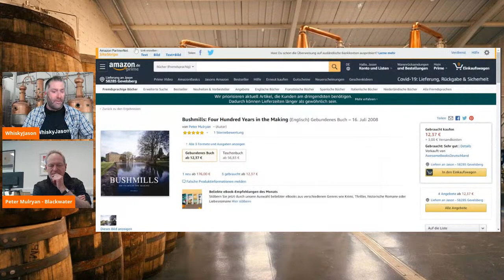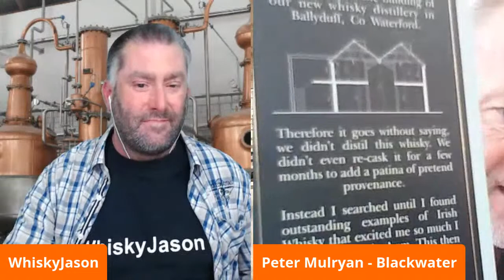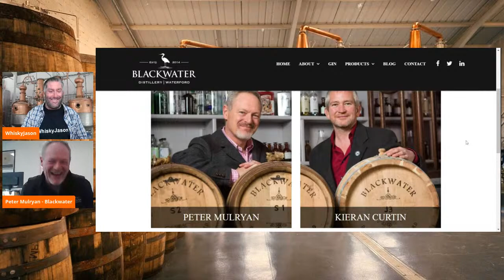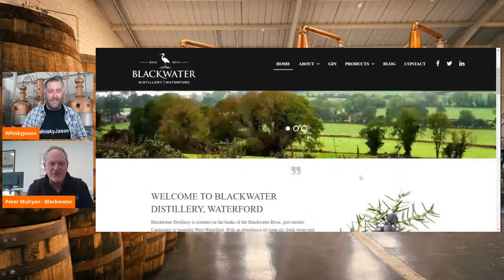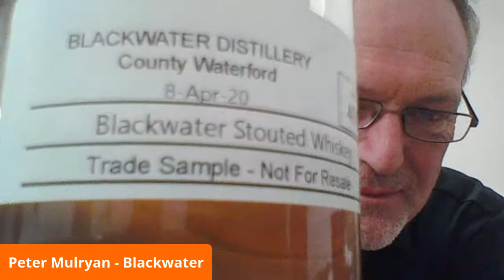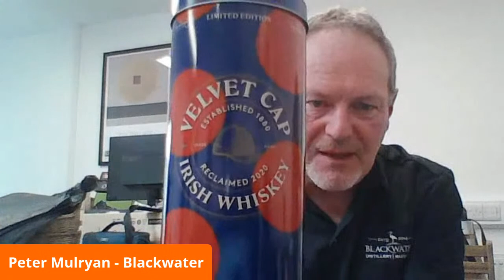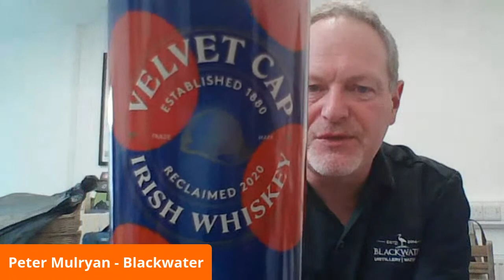Interview with Peter Mulryan the COE of the Blackwater Distillery and WhiskyJason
WhiskyJason interviews Peter Mulryan the COE of the Blackwater Distillery